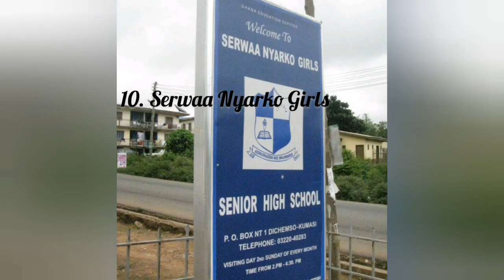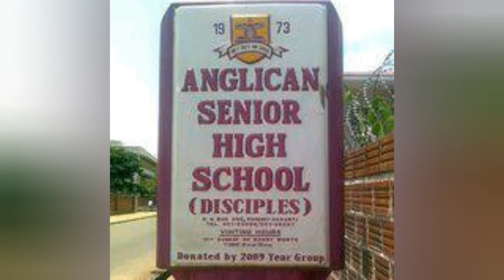TOP 10 SENIOR HIGH SCHOOLS IN ASHANTI REGION OF GHANA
senior high schools in Ashanti Region of Ghana and their location starting from the 10th to the 1st according to the video. for more  don't forget to subscribe share and leave your comment to grow the family together we grow together push Ghana forward

List of schools
1. Opoku Ware
2. Prempeh College
3. St.Louis Snr high school
4. Jachie Pramso Snr high school
5. Anglican Snr high school
6. Wesley High school
7. Kumasi Girls Snr high school
8. T.I AMASS
9. Osei Tutu
10. Serwaa Nyarko